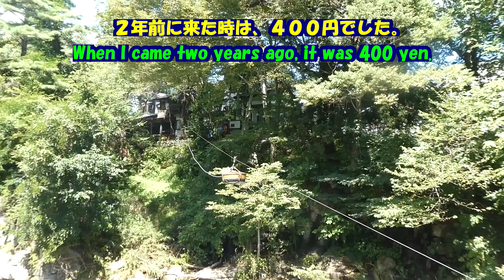みちのくひとり旅★厳美渓★郭公だんご★空飛ぶ団子★岩手県・Kakko Dango・Flying Dango・Genbikei・Traveling alone in Michinoku